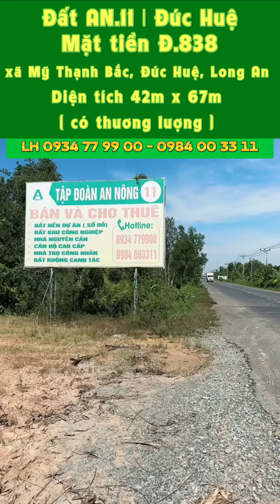Đất Bán AN.11 ( 42m x 67m ) - Mặt Tiền 838 - Đức Huệ - Long An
💥 Đất AN.11 - Mặt Tiền 838 - Đức Huệ - Long An
📍  Vị trí MT Đường 838 - xã Mỹ Thạnh Bắc, Đức Huệ, Long An
🌏 DT : ngang 42 x dài 67 m2
( Có quy hoạch Xây dựng nhà xưởng,..)
👉 Đối diện khu công nghiệp Trường Hải, KCN Thành Công
👉Cách Thị trấn Đức Huệ 18 km
👉 Nối thị trấn Đông Thành với Cửa khẩu Quốc gia Tho Mo, huyện Đức Huệ, tỉnh Long An. Thuận tiện di chuyển nhiều hướng Long an - Hóc môn - Tphcm
⭐ Giá bán : 220 triệu /1m ngang ( sổ sẳn, bao sang tên )
🤙 ( có thương lượng )
👉 Link video các sản phẩm nhà đất AN NÔNG :
🟥 YÊN TÂM QUÝ KHÁCH HÀNG BẠN BÈ CÓ NHU CẦU MUA NHÀ ĐẤT CỦA AN NÔNG SẼ ĐƯỢC HỖ TRỢ CHO VAY ĐẾN 70%, LÃI SUẤT 10% THẾ CHẤP BẰNG CHÍNH TÀI SẢN MUA BÁN.
🤝 Anh chị em môi giới có hoa hồng hợp tác xin cảm ơn 🤝